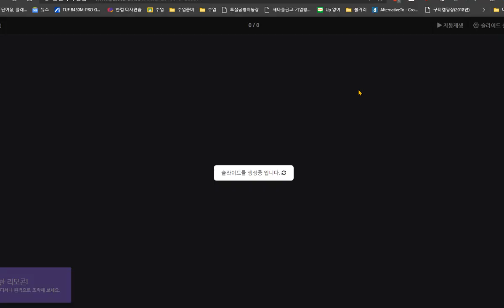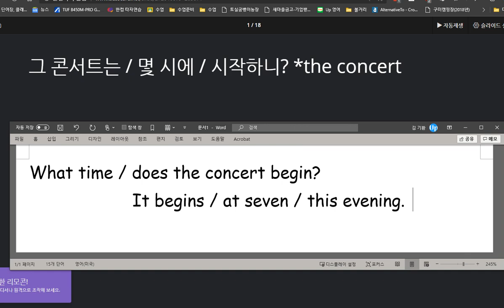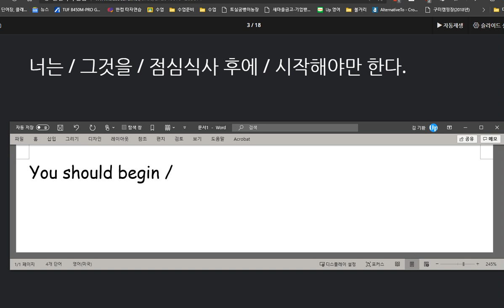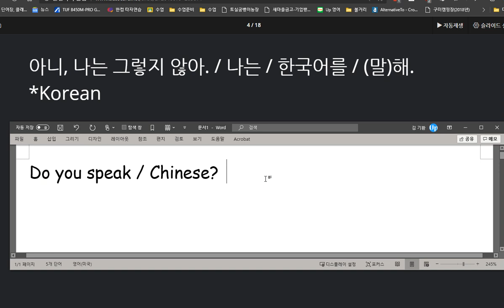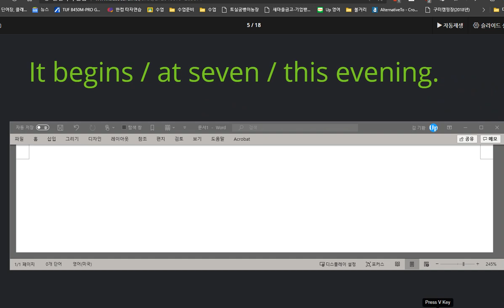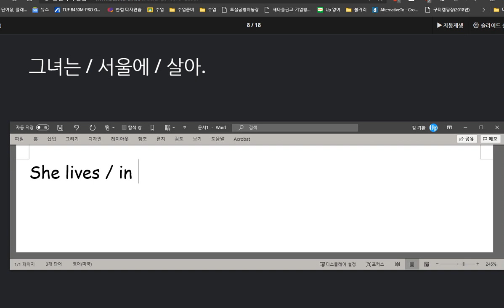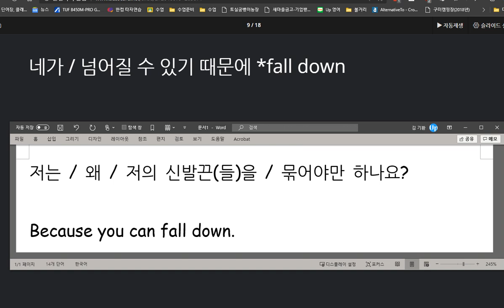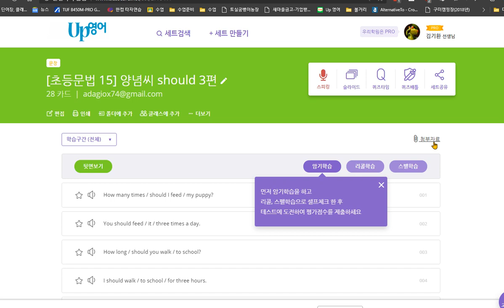신혜리 2020 09 03 매우칭찬 소리내어 말하기 연습을 열심히 한 보람이 있습니다